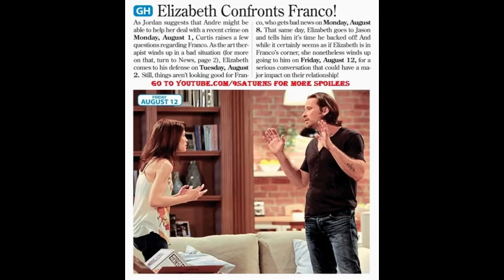8-1-16 SID GH SPOILERS Jason Jordan Andre Curtis Franco Liz General Hospital Preview Promo 7-28-16